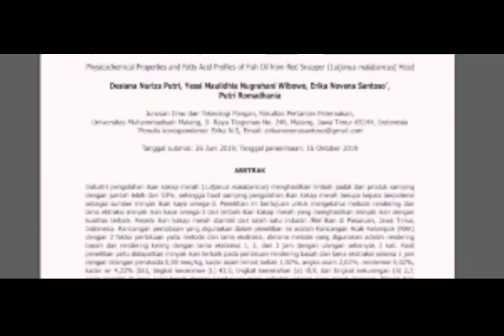55. For the Bright Responsible consumption & Production (Entry from Indonesia)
Fish waste is not only a problem in Indonesia, but also a worldwide issue
More than 90 million ton of fish and seafood are available every year from
the fisheries sector. Fish supply per month is 20-30 ton. Anchovy head fish
waste is around 10-15% (Ali, et ai, 2015) Solid fish waste from red snapper
and side products are around 50% in fish industries (Putri, et al, 2020)
The impact reduced oxygen levels in the seawaters at the ocean bottom.
For the management of the fish waste and making a sustainable environment for the fish industry and consumption. We proposed to make a fish head sambal or chili sauce and the other product is the fish meal. Fish heads contain a high percentage of omega-3, but usually people don't consume the fish head. Furthermore, the fish internal organs and the bone obviously will be thrown away and from this it will be the ingredient for fish meal